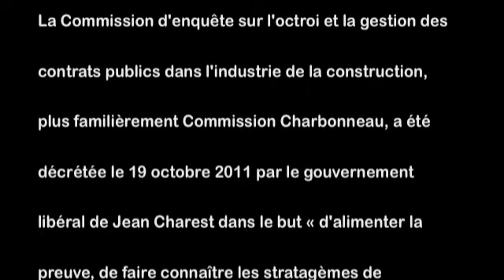LINO ZAMBITO Commission Charbonneau.m4v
La corruption est présente dans l'industrie de la construction au Québec et s'est immiscé dans notre système institutionnel depuis au moins 30 ans. D'ailleurs, c'est une culture qui prend part au moeurs politique et économique. Lino Zambito n'apporte qu'un aspect dans l'ensemble ou se lie des individus de plusieurs domaines de professions, ici les relations entre entrepreneurs, mafia et ville de Montréal.